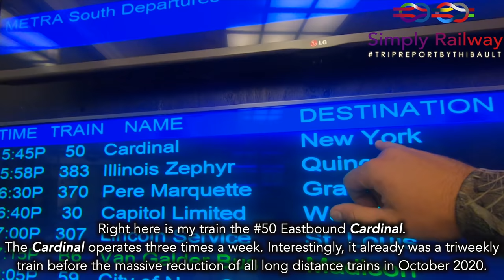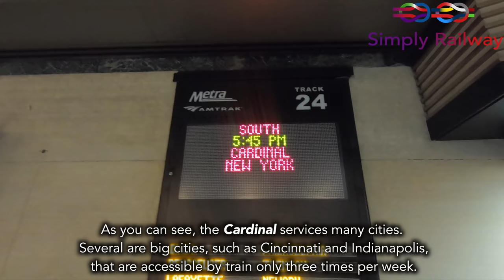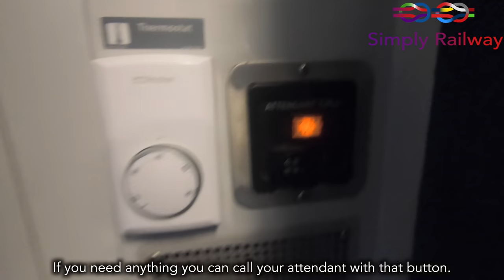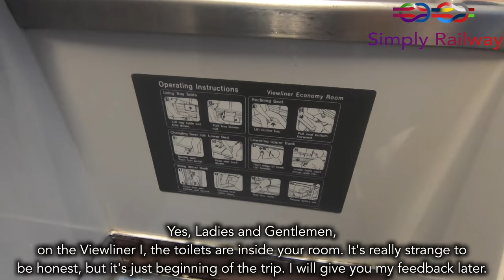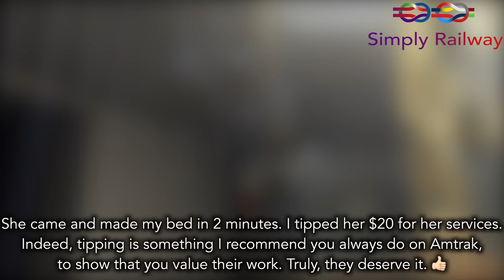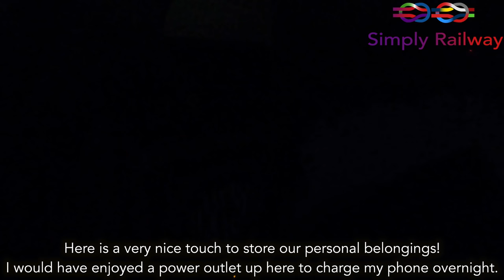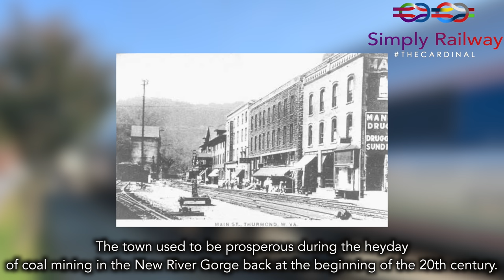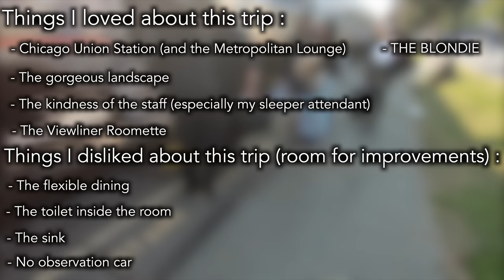The Amtrak Cardinal : 24 hours in a Roomette through the Appalachians during fall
Howdy folks,
Welcome to this trip report onboard the Amtrak Cardinal : The most stunning route in the Eastern United States by far. Let's travel onboard a comfy Viewliner Roomette through the Appalachian Moutains during the early leaf peepper!

 - TRIP INFORMATION -
RECORDED IN OCTOBER 2020
Railroad company: Amtrak
Train type : P42 #194, Amfleet II, and Viewliner I & II
From : Chicago Union Station to Washington DC Union Station
Time : 23h34
Price : $371 or €305

Claudio Bickel ; Iwan Di Tullio ; Martin Haynes ; Cyril ; Laurent Gilson

 - EQUIPEMENT - Go Pro Hero 7 black + Karma gamble

English correction made by Michel Seignette de Kerobert
Credit photo for the thumbnail : W. Wardell